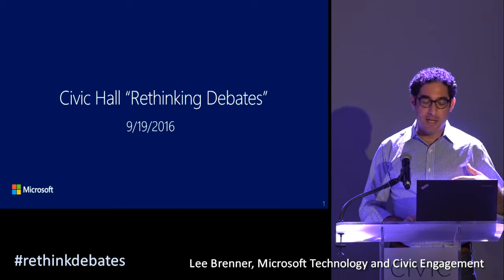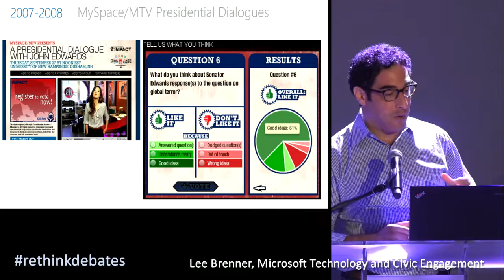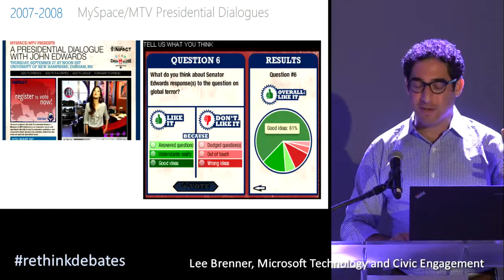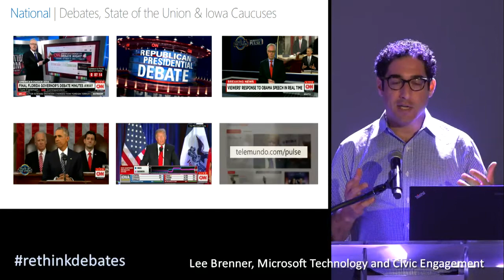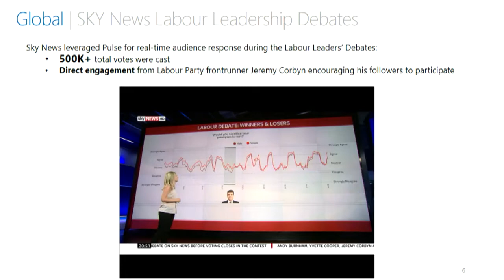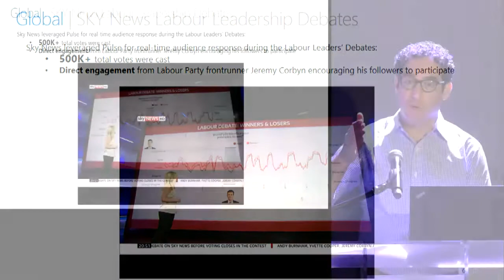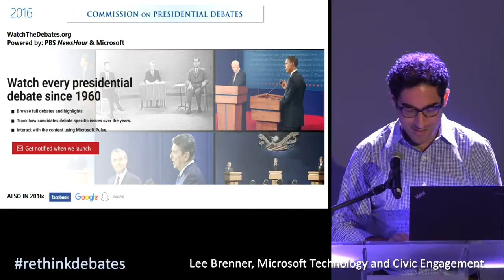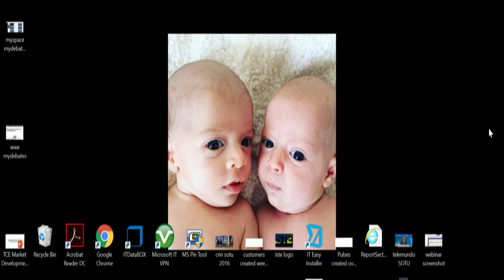RETHINKING DEBATES: Debates and Tech Platforms: How to Make Partnerships That Work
RETHINKING DEBATES: A MINI-CONFERENCE - Civic Hall NYC - Sep 19 2016

Panel: Debates and Tech Platforms: How to Make Partnerships That Work

Lee Brenner, Microsoft Technology and Civic Engagement
Christine Cupaiuolo, Civic Hall
Burt Herman, cofounder of Storify (moderator)

Civic Hall invites you to join us for a mini-conference on how, with the help of technology and social media, political debates around the world are becoming more interactive and responsive to public concerns. The conference will focus on practical innovations that U.S. debate producers, participants and viewers can apply to election debates at all levels of government.

Featuring the launch of a new, in-depth report from Civic Hall’s public engagement fellow, Christine Cupaiuolo, and panels including top journalists, debate producers, and representatives from leading tech platforms who will share their experience and insight.

Produced with support from the Democracy Fund.